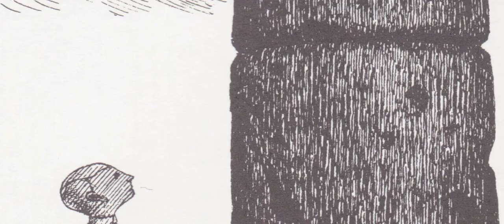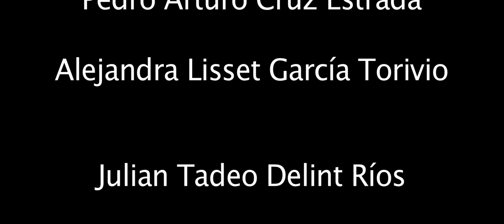Los pequeños Macabros o Después de la excursión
Cuento de Edward Gorey o, mejor dicho, anecdotario de la fatalidad de 27 niños que por una u otra razón acaecieron en vida.
Realizado en la BS, Biblioteca Infantil de Oaxaca para un taller.